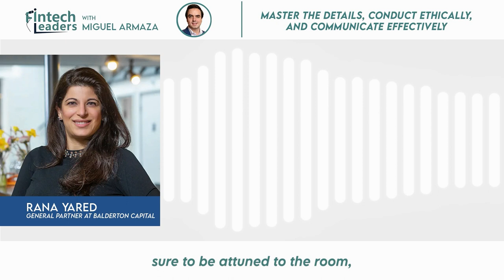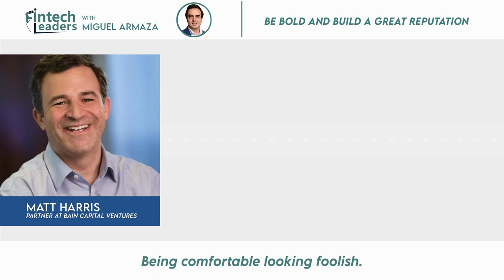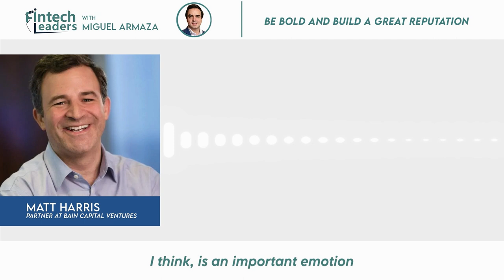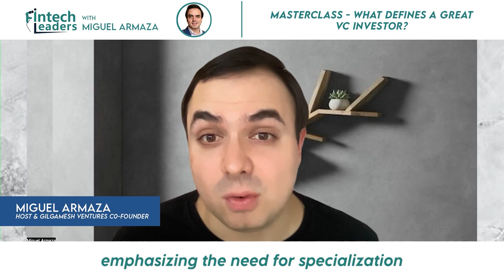What Makes a Great Investor? Strategy Masterclass from 10 VCs with $160B in Collective AUM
In this special episode, Miguel Armaza brings you a compilation of the best insights and actionable learnings on what it takes to be a great VC investor from 10 amazing interviews recorded over the last two years with early and late-stage investors.

The Partners and leaders featured in this podcast, represent firms with a combined $160 billion AUM from funds including General Atlantic, Andreessen Horowitz, Lightspeed, Bain Capital, and more.

If you want to dig deeper and listen to any of the complete episodes, you can find the links on our Substack newsletter.

You’ll hear from 10 investors:

- David Haber, General Partner at a16z
- Rana Yared, General Partner at Balderton Capital
- Howard Morgan, Chair and General Partner at B Capital & Co-Founder of First Round Capital
- Matt Harris, Partner at Bain Capital Ventures
- Mercedes Bent, Partner at Lightspeed Ventures
- Latif Peracha, General Partner at M13
- Dan Rosen, Founder of Commerce Ventures
- Martin Escobari, Co-President of General Atlantic
- Emmalyn Shaw, Managing Partner at Flourish Ventures
- Tidjane Deme, General Partner at Partech

Miguel Armaza is Co-Founder & General Partner of Gilgamesh Ventures, a seed-stage investment fund focused on fintech in the Americas. He also hosts the Fintech Leaders podcast, a weekly newsletter & podcast featuring exclusive interviews with unique leaders reshaping the global financial industry.